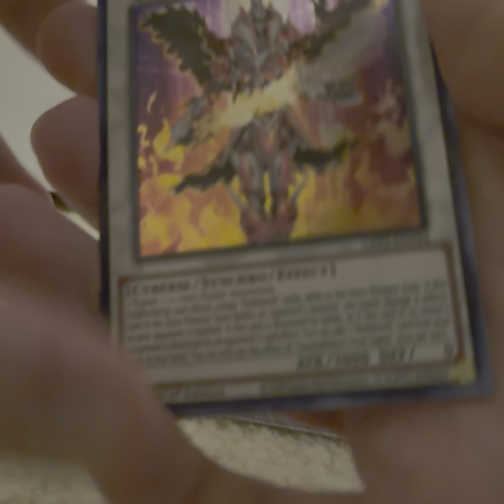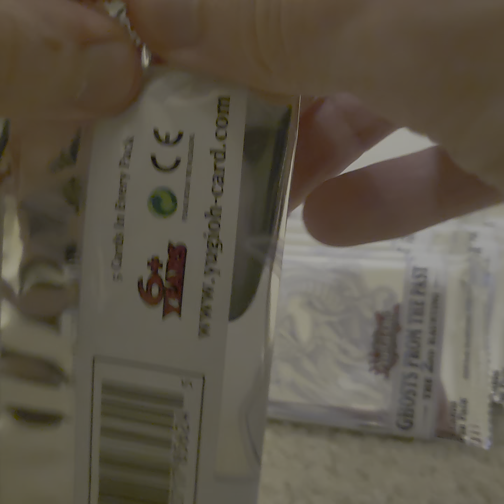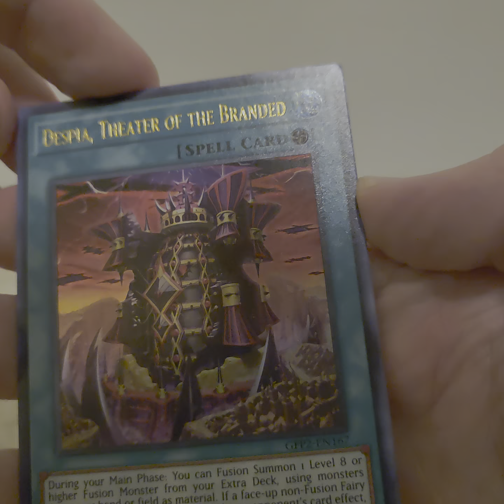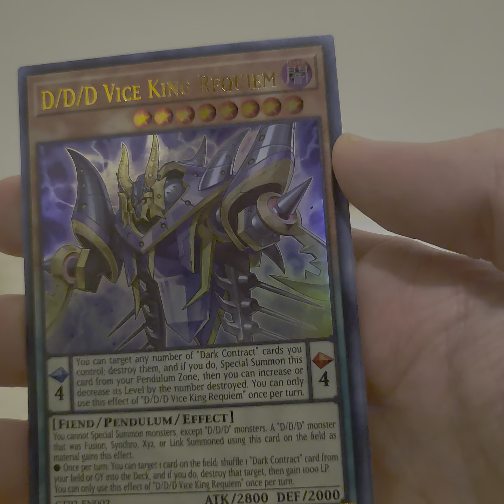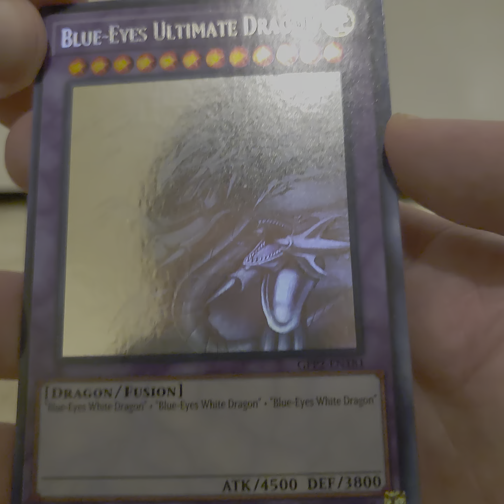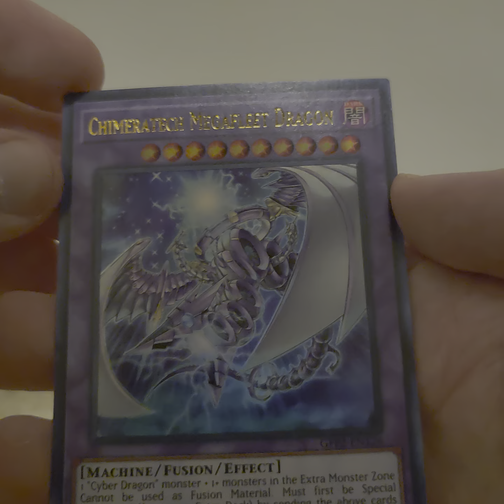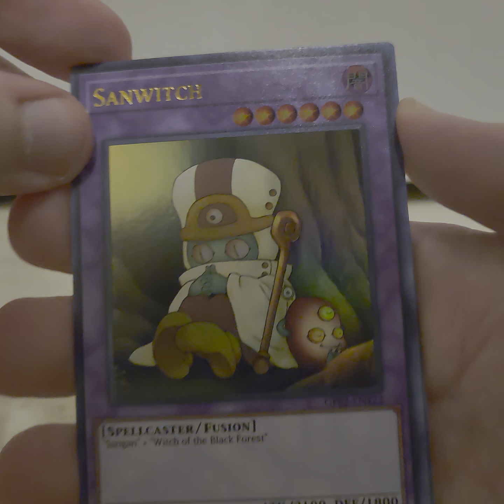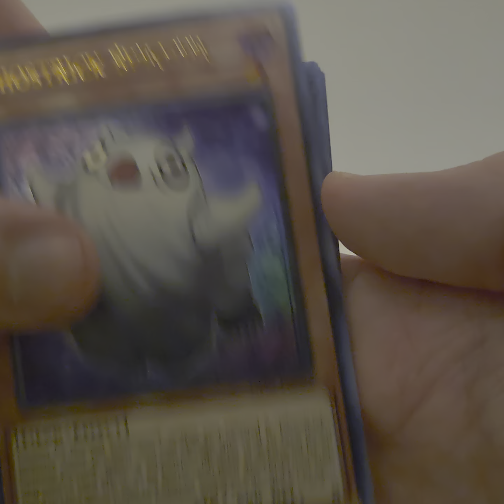Yugioh Ghosts from the Past 2 - GHOST PULLED!!!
A classic card has been pulled!